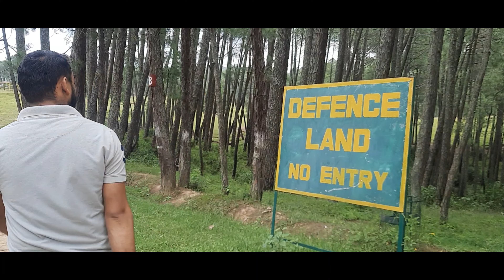एशिया का सबसे सुंदर गोल्फ कोर्स⛳|रानीखेत गोल्फ कोर्स#trending#golf